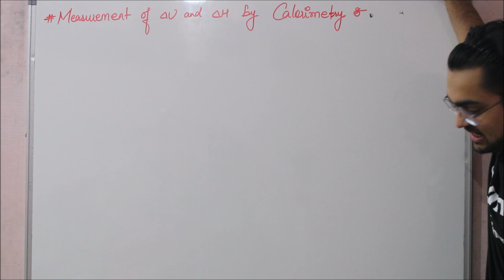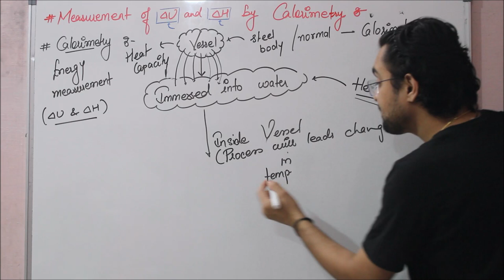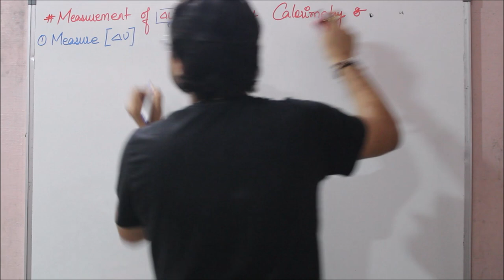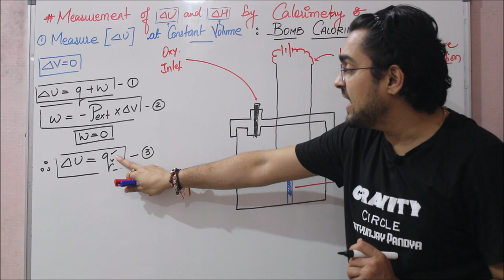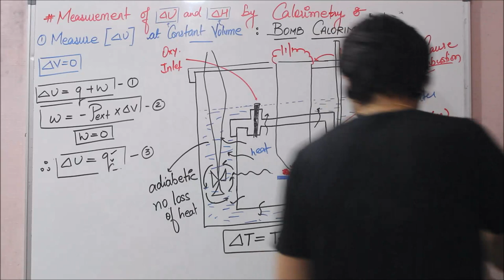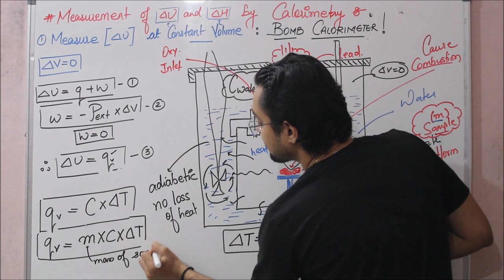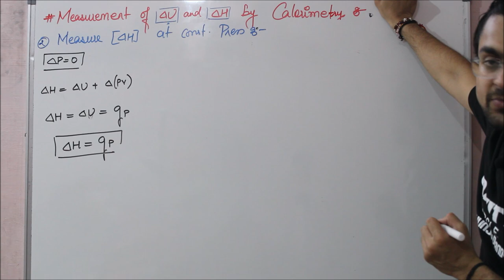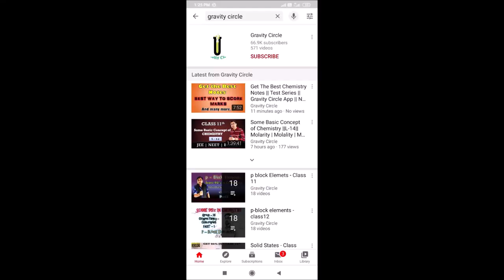Thermodynamics || Measurement of ∆U & ∆H by using Calorimetry || Bomb Calorimeter || L - 17